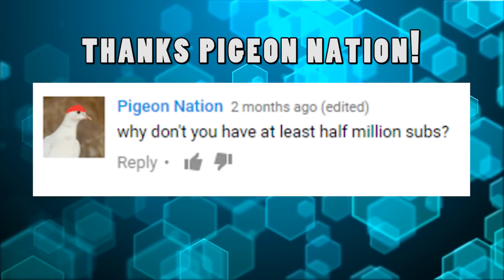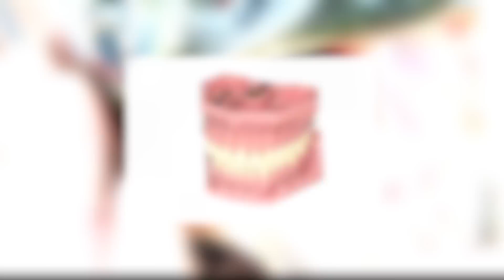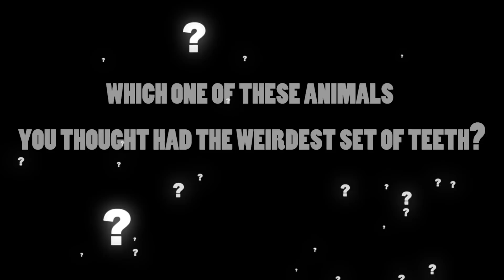12 Animals With The Weirdest Teeth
From majestic narwhals and their 8.5 foot tooth to terrifyingly cute penguins with scary mouths, here are 12 Animals With the Weirdest Teeth.

7. The Babirusa
Just like the narwhal that we just discussed, this creature’s tusks are actually its teeth that have managed to grow in the opposite direction and pierce the roof of their mouth. More specifically, its the upper canines that do the piercing while the lower ones grow sideways out of their mouths. The males use this bizarre evolutionary trait to their advantage when they fight other males during mating season and slash into each other’s flesh. The unfortunate part is that the babirusa has to file down it’s teeth, otherwise, they’ll end up growing right into its skull and proving to be fatal.

6. The Frilled Shark
 Thank god this living nightmare lives in some pretty deep waters because you wouldn’t want to end up swimming near one of these things. Case and point, look at its needle-like teeth! It’s got rows upon rows of teeth that are in their own rows. This makes it harder for their prey to try and escape as they get trapped and have their flesh torn. These sharks mostly feed on different species of cephalopods such as squids and they use their extremely flexible jaws that are long enough to swallow prey that’s larger than them whole. Truly scary.

5. The Lamprey
 Out of the 38 species of lamprey that are known to exist, which seems like too many of these scary aliens, only 18 of them are known for being parasitic. These fish use the many rows of teeth that fill its mouth to cling onto their desired prey of choice and chomp onto a piece of tasty flesh from an unsuspecting source. Once the animal is latched on tightly, then they begin to use their tongue in order to lap up the nutrient-rich blood from its victim. Yeah, these things are basically underwater vampires. Avoid them at all costs.

4. The Hagfish
This animal is a type of marine fish that resembles more of a fish and is known for producing an insane amount of slime that it uses to suffocate the hungry predators that try to go after it. It’s perhaps less known for its smile that comes with two pairs of sharp teeth on each side. The hagfish is one of those animals such as the previously mentioned lamprey that is completely jawless. These animals don’t even need their teeth as they’re able to get the nutrients they require through their skin but they also feed on dying prey by eating them from the inside.

3. The Penguin
 Thanks to films such as “Happy Feet” and “March of the Penguins,” the general public sees penguins as cute balls of fluff that live in the cold Arctic region. It turns out that the inside of a penguin’s mouth is very much the exact opposite of cute fluff ballness. Their mouths are entirely lined up with razor sharp teeth that are essential in helping a penguin feed. Since penguins eat their food alive and whole, their sharp teeth help keep down squirming fish and keep things moving smoothly. And yes, the following image that you see is real.

2. The Leatherback Sea Turtle
 Sea turtles have quite the reputation for being such adorable and majestic creatures of the ocean but that’s because most people haven’t had the chance to look at their insides. The most frightening of these turtles happens to be the leatherback sea turtle. The inside of their mouths looks like a small forest of spines as pictured below in the following image. These aren’t technically teeth, as they’re rather called papillae, but they act just like teeth. The cartilaginous spikes help keep jellyfish moving down the turtle’s throat as they’re being swallowed and protects them from the jellyfish stings.

1. The Crabeater Seal
 As far as teeth go in the animal kingdom, there’s an exact reason on why we chose this animal as the number one spot. Just look at that unique pattern of teeth! It’s like nothing you’ve ever seen before. So why do these seals have such odd-looking chompers? Well, despite their name being crabeater seals, their diet is actually made up of 90 percent Antarctic krill and don’t actually feast on crabs because they live in such deep waters. The weird pattern of their teeth helps filter out the excess water when they take a bite and only the tasty krill is left.